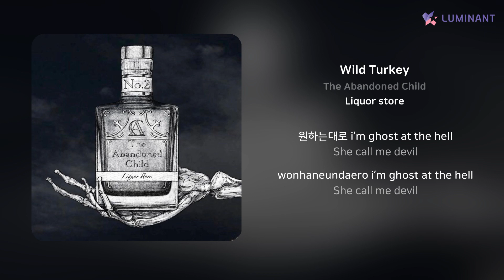The Abandoned Child - Wild Turkey | 가사 (Lyrics)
Artist: The Abandoned Child
Track: Wild Turkey
Album: Liquor store
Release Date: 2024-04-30